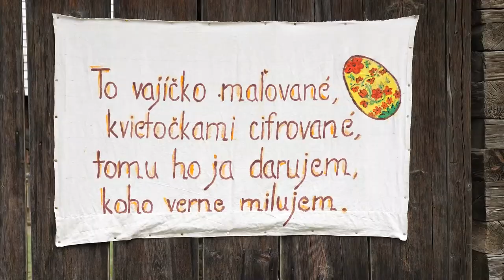Veľká noc na dedine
Aké zvyky súvisia s predveľkonočným obdobím? Čím bolo typické veľkonočné trojdnie a Veľkonočná nedeľa ? A prečo dievčatá a ženy dodnes končia do nitky mokré počas Veľkonočného pondelka? Aj na tieto otázky Vám prinesie odpovede kurátorka Múzea slovenskej dediny v Martine, Zuzana Pešťanská.  Počas nedele pred Veľkou nocou si spolu s návštevníkmi pripomenuli zvyky našich predkov aj členovia Folklórneho súboru Lysec. Aj napriek mrazivému počasiu, veľkonočnú oblievačku poňali naozaj autenticky a vodou určite nešetrili.